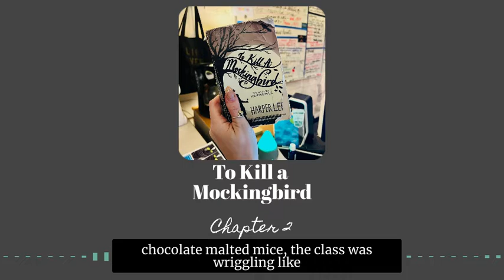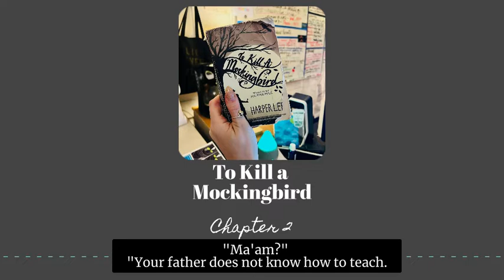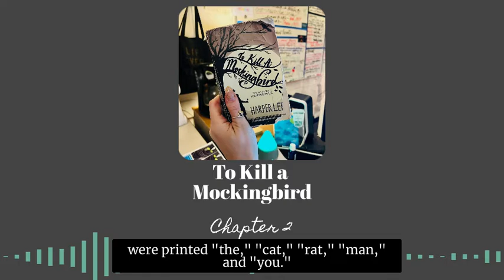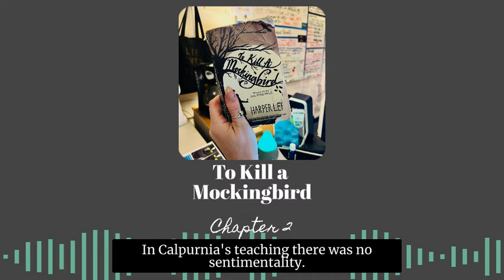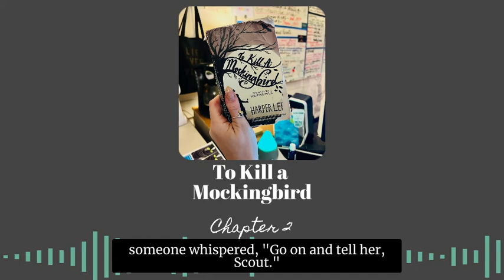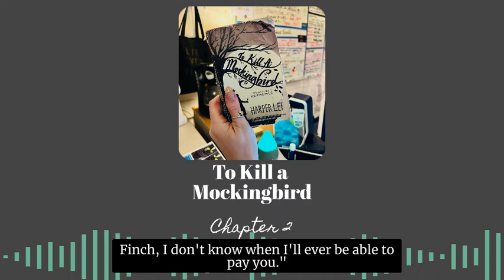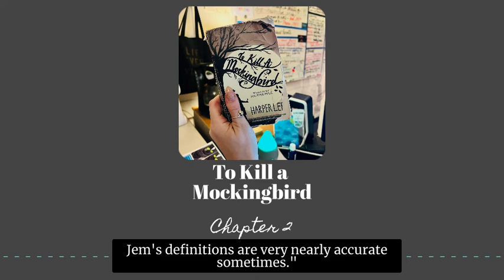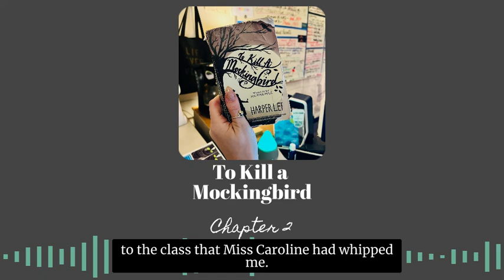To Kill a Mockingbird - Chapter 2